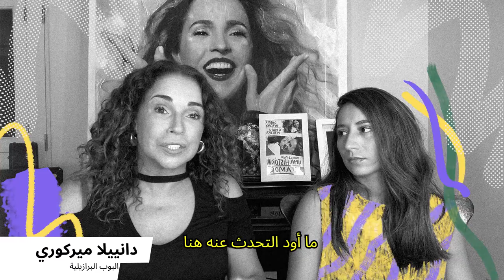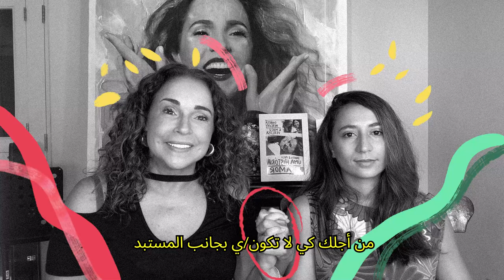الأمم المتحدة أحرار ومتساوون: مساهمة الحلفاء/ات – مارسيا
ألا يمكن تحقيق المساواة عبر أفراد مجتمع الميم-عين وحدهم/ن. نحتاج إلى حلفاء/ات يناضلون من أجل عالم تسوده المساواة والحرية والعدالة للجميع - بغض النظر من نحن ومن نحب.
لهذا السبب تحتفل مبادرة الأمم المتحدة أحرار ومتساوون، غداً، باليوم العالمي لمكافحة رهاب المثلية الجنسية وازدواجية الميول الجنسية والعبور الجنسي والجندري والثنائية الجنسية (الميم-عين)، بحملة جديدة تحتفي بالعلاقة بين الحلفاء/ات ومجتمع الميم-عين.
حلفاؤنا هم أشخاص يدافعون عن حقوق الآخرين. يختارون ما هو صحيح على ما هو سهل.
في حملتنا، سوف تسمع من مختلف الحلفاء/ات المنخرطين في الدعم الذين يستخدمون منصاتهم/ن وأصواتهم/ن للحث على المساواة لجميع أفراد الميم-عين. يشرح كل من الممثلة وملكة جمال الهند السابقة سيلينا جيتلي، والمغنية من كابو فيردي مايرا أندرادي، ومارسيا ميركوري، ابنة المغنية البرازيلية دانييلا ميركوري ومالو فيرسيوسا ميركوري، ما الذي يجعل كونك حليفاً/ة أمراً  مهماً للغاية. لقد أحدث كل منهم/ن تأثيراً في حياة الأشخاص من مجتمع الميم-عين الذين يعرفونهم/ن ويحبونهم/ن، أحياناً من خلال اتخاذ موقف، وأحياناً فقط من خلال إظهار الدعم والقبول.
يمكنك أيضاً الانضمام إلى الحركة؛ واستكشاف الوسم، ومشاركة قصتك، واتخاذ خطوات باتجاه تحقيق المساواة لأفراد الميم-عين في مجتمعك. تفضل/ي بزيارة صفحة حملتنا للتعرف على ثماني طرق بسيطة للبدء!